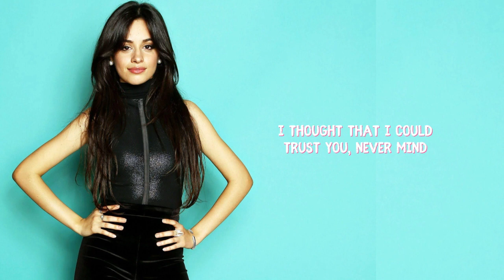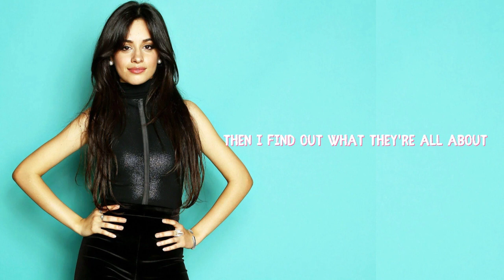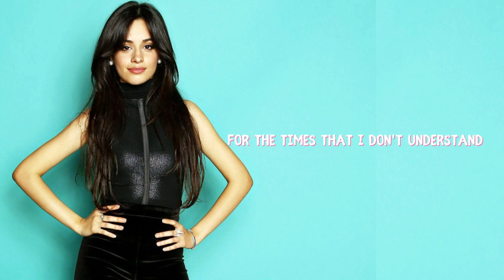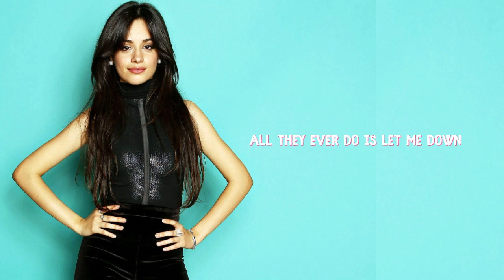Camila Cabello - Real Friends (Lyrics)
Listen and Follow Camila Cabello on Youtube @camilacabello

REAL FRIENDS lyrics :

[Verse 1]
No, I think I'll stay in tonight
Skip the conversations and the "oh, I'm fine"s
No, I'm no stranger to surprise
This paper town has let me down too many times
Why do I even try? Give me a reason why
I felt that I could trust you, never mind
Why all the switching sides? Where do I draw the line?
I guess until I need to read the signs

[Chorus]
I'm just lookin' for some real friends
All they ever do is let me down
Every time I let somebody in
Then I find out what they're all about
Wonder where they're all hidin' out
Gotta get up out of this town

[Post-Chorus]
Oh, ohhh
Ohhh, ah

[Verse 2]
I stay up, talkin' to the moon
And feelin' so alone in every crowded room
Can't help but feel like something's wrong, yeah
'Cause the place I'm livin' in just doesn't feel like home

[Post-Chorus]
Lookin' for some new friends
Oh, ohhh
Ohhh, ah

[Bridge]
I just wanna talk about nothin'
With somebody that means something
Spell the names of all our dreams and demons
For the times that I don't understand
Tell me what's the point of a moon like this
When I'm alone again
Can I run away to somewhere beautiful
Where nobody knows my name?

[Post-Chorus]
Oh, ohhh
Ohhh, ah